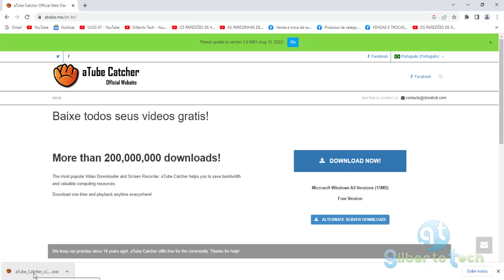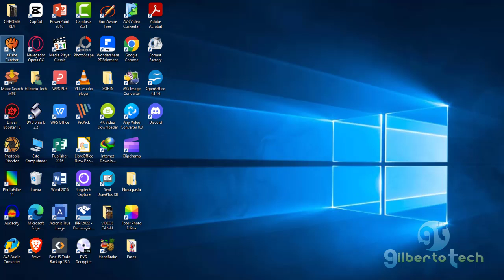Como baixar e instalar o ATUBE CATCHER GRÁTIS em PORTUGUÊS